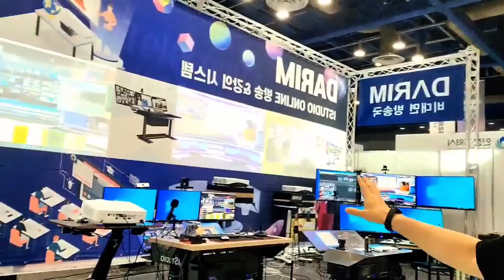한국전자전-메타버스코리아 다림부스 초대드립니다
코엑스 에서 4일부터 7일까지 1층 B홀 M411에서 뵙겠습니다.